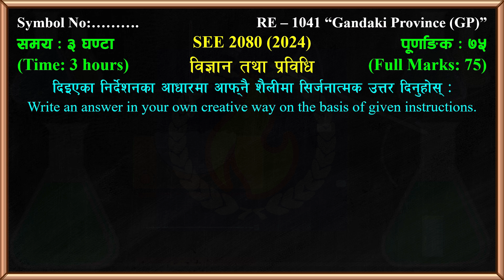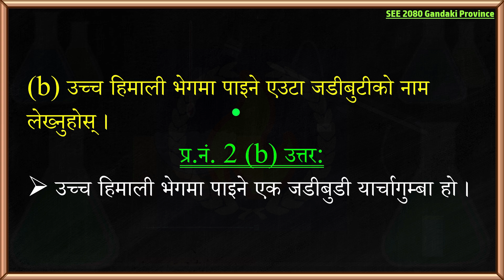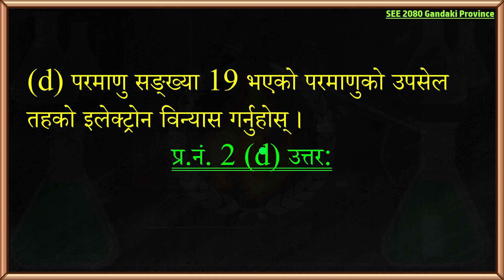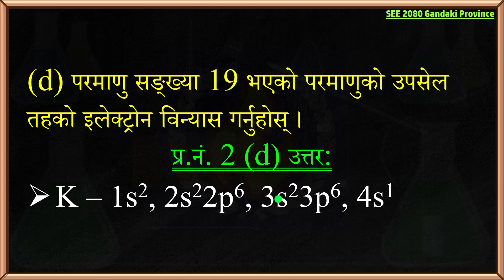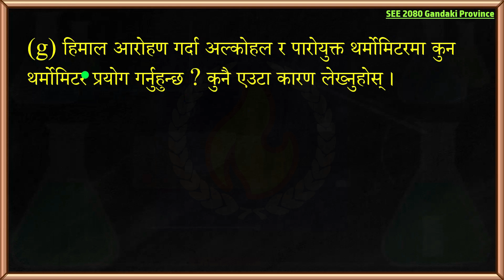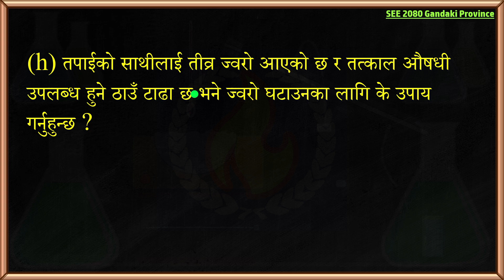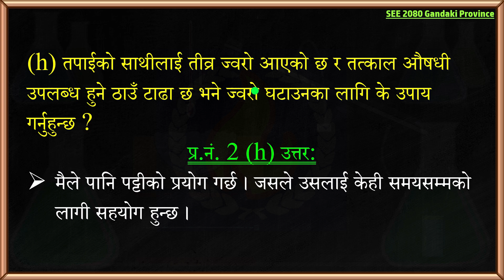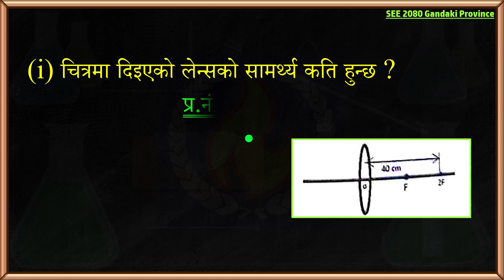Class 10 Science || Top 9 Very Short Question || Important Question || Gandaki Province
➤ In this video I have included the answers to all the Gandaki Province questions under SEE 2080 of Science & Technology of class 10 according to the new syllabus.

➤ From : Kailali Nepal
➤ Video recorder : Hemanta Jaishi
➤  Video editor : Hemanta Jaishi
➤ Teaching : Hemanta Jaishi
➤ Typing : Hemanta Jaishi

➤ Class 10 Science | SEE Science 2080 | Gandaki Province Paper Solution | SEE 2081 Important Question Complete Solution | New Syllabus |

➤ Related questions:

see 2081 science question paper solution
see 2081 science
see 2081 science question paper
see 2081 science important questions
pre see 2081 science
see question 2081 science
see preparation class 2081 science
see model question 2081 science class 10
see model question 2081 science
see re exam 2081 science
see ma aaune questions 2081 science
class 10 science 2081 class 10 science 2081 guide
class 10 science grid 2081
class 10 science manual 2081
class 10 science new syllabus 2081
class 10 science see 2081
class 10 science model question 2081 solution
class 10 science set solution 2081 asmita publication
class 10 science set solution 2081
class 10 science model question 2081 solution nepali medium
class 10 science heredity 2081
class 10 science book 2081
class 10 science 2080 model question
class 10 science 2080 question paper
class 10 science grid 2080
class 10 science model question 2080 solution nepali medium
class 10 science set solution 2080 asmita publication
class 10 science set solution 2080 readmore publication
class 10 science cdc 2080 solution
class 10 science 2080
class 10 science heat 2080
class 10 science motion and force exercise
class 10 science model question 2080
class 10 science motion and force
class 10 science model question 2080 solution set 1
class 10 science model set solution
class 10 science model question 2080 solution in nepali
class 10 science model question 2080 solution set 3